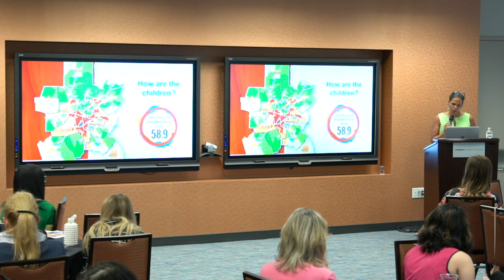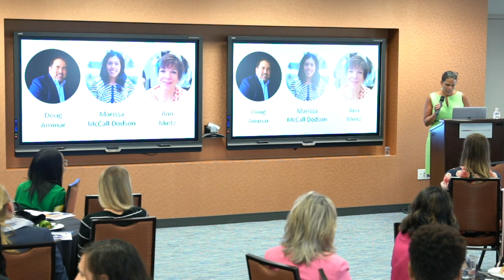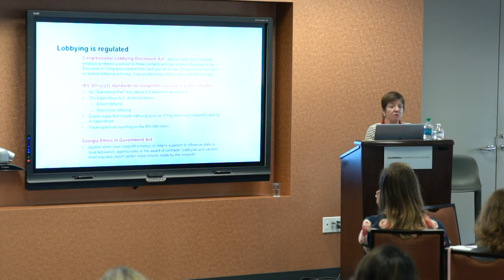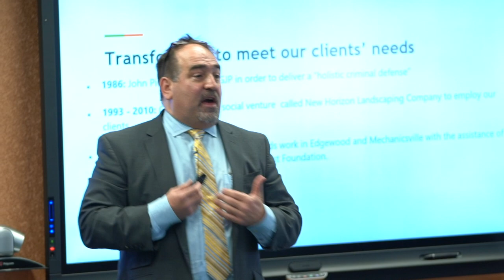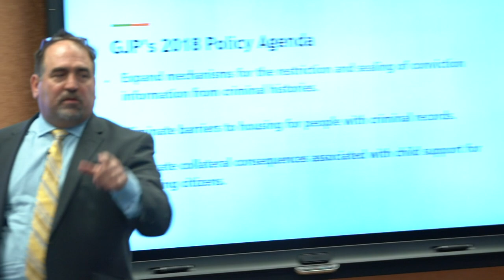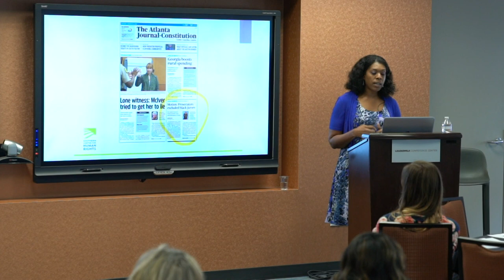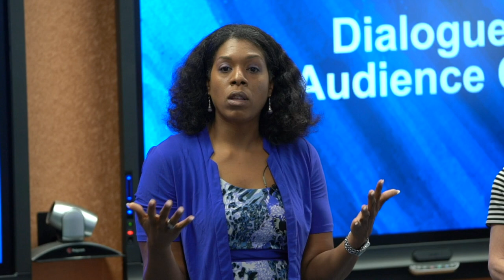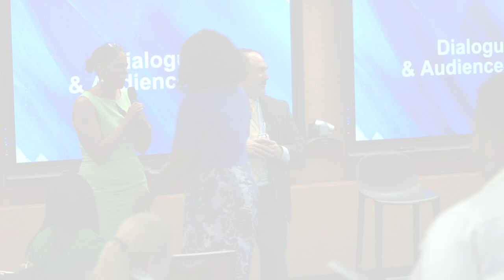July InForum: Let's Talk About Public Policy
Our July 2018 InForum session featured: Doug Ammar, Executive Director of the Georgia Justice Project; Marissa McCall Dodson, Public Policy Director, Southern Center for Human Rights; Ann Mintz, Sr. Director for Public Policy & Advocacy, United Way of Greater Atlanta.

Engaging in public policy and advocacy can help nonprofits fulfill their mission and more fully engage donors, volunteers, and other stakeholders. Nonprofit public policy powerhouses Doug Ammar of the Georgia Justice Project and Marissa McCall Dodson of the Southern Center for Human Rights share their work in policy and advocacy. Both have successfully championed reforms in the state’s criminal justice system, giving many Georgians a second chance for a stable life at home and in the community. You will also hear from United Way’s public policy and advocacy expert Ann Mintz, who will provide guidance on how to legally and effectively navigate the public policy sphere with real impact.